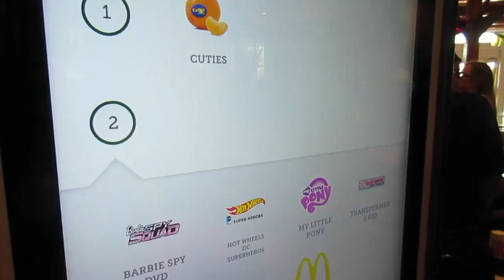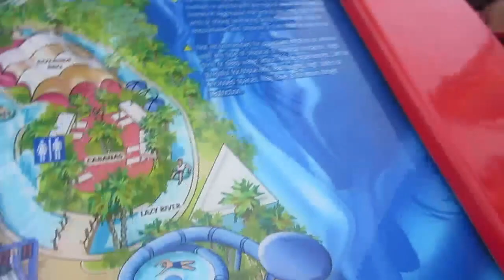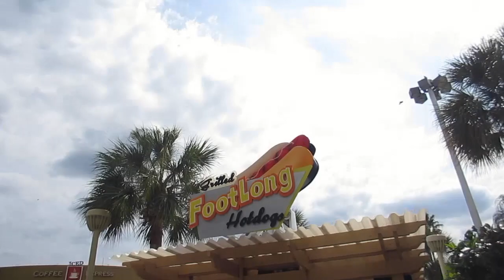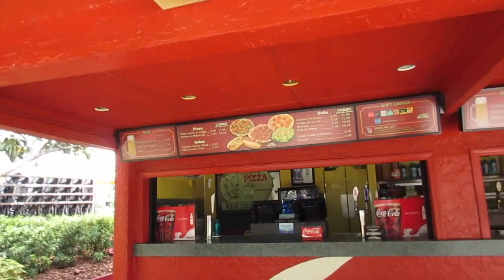WORLDS LARGEST 🍔 MCDONALDS🍔 | WET N WILD | [DAILY VLOG]🎬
Join our group of VIP Dreamers and get access to exclusive travel information from JFT Hunter and Mommy go check out the world's largest McDonald's restaurant before an afternoon at Wet N Wild water park!

McDonald's is the world's largest chain of hamburger fast food restaurants, serving around 68 million customers daily in 119 countries across more than 36,000 outlets. Founded in the United States in 1940, the company began as a barbecue restaurant operated by Richard and Maurice McDonald. In 1948, they reorganized their business as a hamburger stand using production line principles. Businessman Ray Kroc joined the company as a franchise agent in 1955. He subsequently purchased the chain from the McDonald brothers and oversaw its worldwide growth.

The McDonald's Corporation revenues come from the rent, royalties, and fees paid by the franchisees, as well as sales in company-operated restaurants. In 2012, the company had annual revenues of $27.5 billion and profits of $5.5 billion. According to a 2012 BBC report, McDonald's is the world's second largest private employer—behind Walmart—with 1.9 million employees, 1.5 million of whom work for franchises.

McDonald's primarily sells hamburgers, cheeseburgers, chicken, french fries, breakfast items, soft drinks, milkshakes, and desserts. In response to changing consumer tastes, the company has expanded its menu to include salads, fish, wraps, smoothies, fruit, and seasoned fries.

Wet 'n Wild Orlando is a water park owned by the Universal Orlando Resort and located on International Drive in Orlando, Florida. It was founded in 1977 by SeaWorld creator George Millay and is considered America's first water park. It is slated to close on December 31, 2016, to be replaced by another water park named Volcano Bay.

Mail to:

3948 3rd St S #348